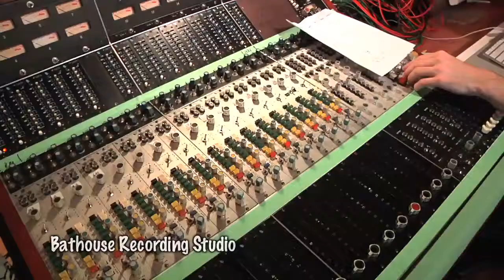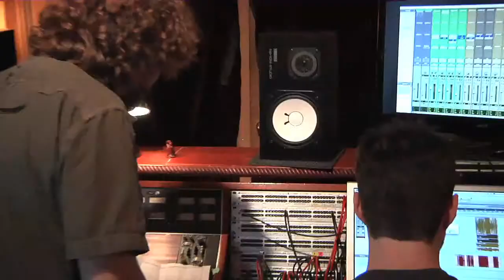Student Musicians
Description-Student Musicians